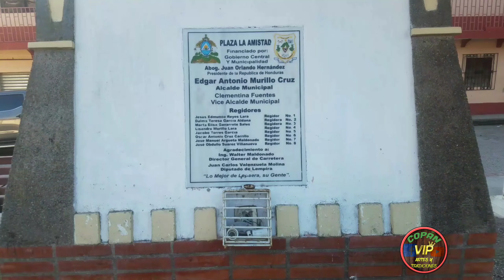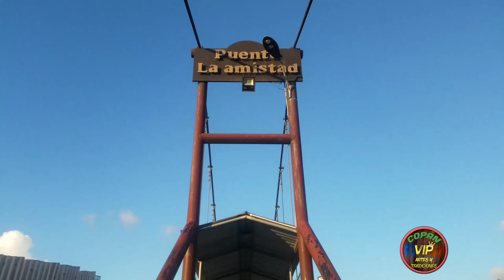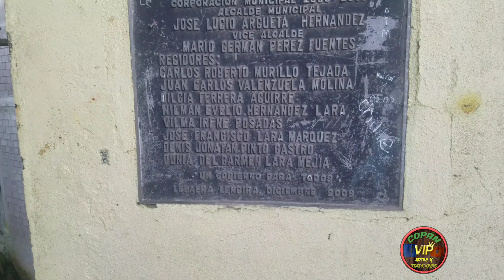lepaera lempira honduras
lepaera lempira un pueblo de encanto y sus puentes colgantes visitalo si quieres doname para la gasolina mi cuenta